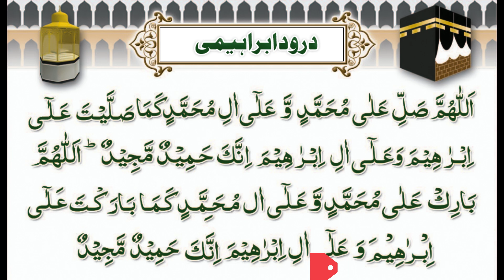American Saffron|نہایت منافع بخش فصل کسنبا ( امریکن زعفران (سافلاور)) کا بیج دستیاب ہے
american safflower,
america flowers,
american flowers,
american flower farm,
america america god shed his grace,
each of us is a flower asl,
american saffron benefits,
america america god shed his grace on me,
each of us is flower,
each of us is a flower spanish,
saffron american food,
flowers of saskatchewan,
i can buy some sunflowers,
sunflower oil vs safflower,
i can buy my own sunflower,
i am a sunflower,
i can sunflowers,
kate khasham world,
k for karen,
name a common flower,
only yesterday safflower,
american saffron plant,
american saffron price in pakistan,
p in the usa,
flowers are pretty vandals,
p american,
red roof farm canada,
r american,
american saffron seeds,
safflower,
usa flowers,
us flower,
ze american,
z american,
za american,
american maple,
american heritage slc,
each of us is the flower,
s is for sunflower,
s is for sunflower read aloud
How to grow pistachio | Pista Lagayen